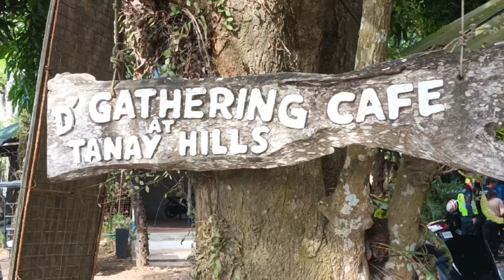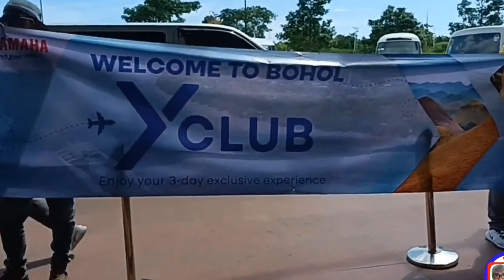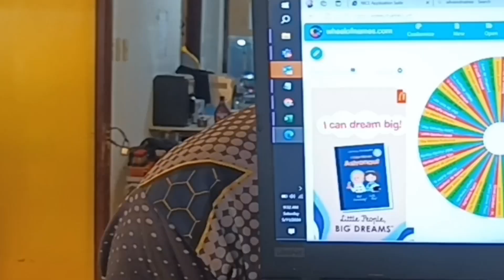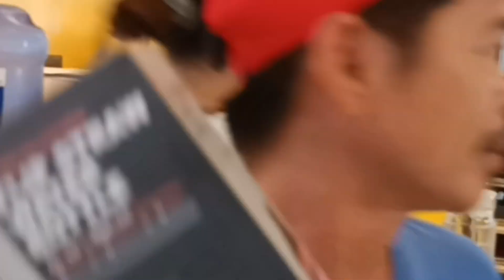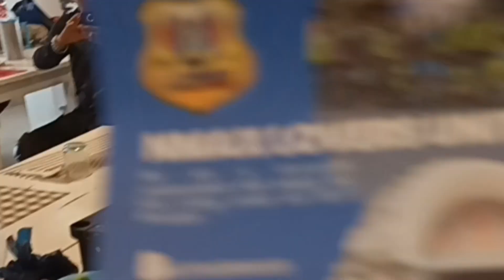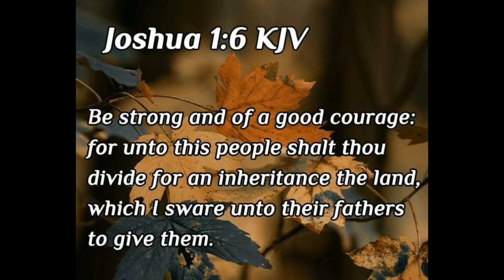Breakfast Ride nauwi sa Marriage Proposal / NMAX PILIPINAS TOURING CLUB INC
A very rare moment happening while having a ride at Marilaque